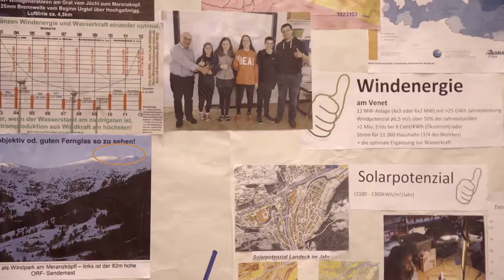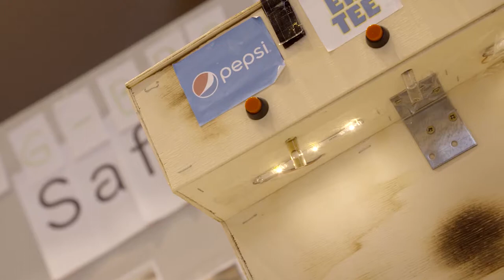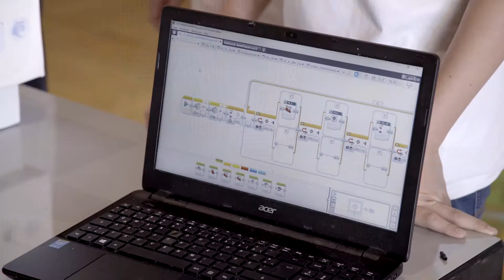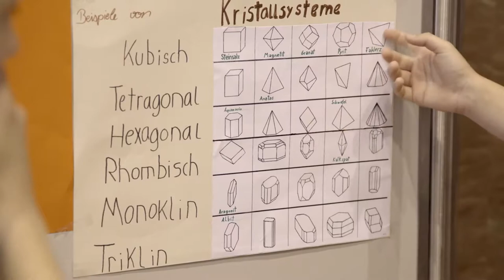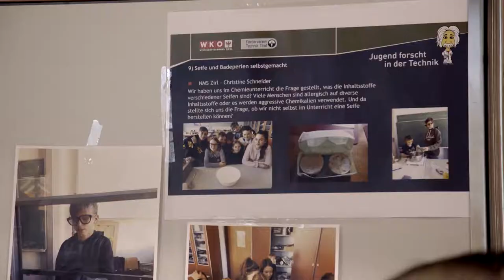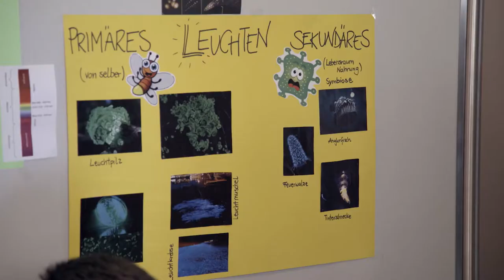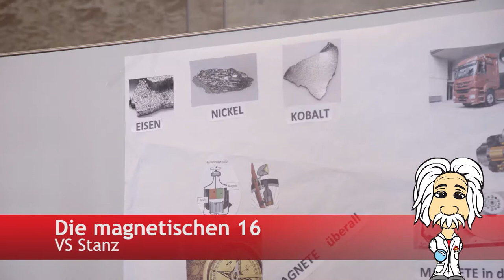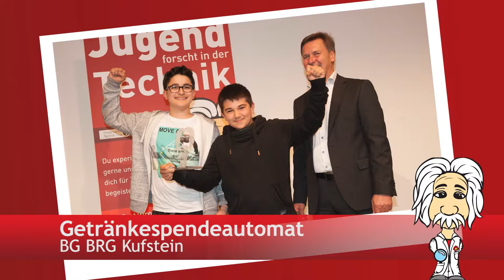Jugend forscht in der Technik 2018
Der Wettbewerb „Jugend forscht in der Technik“ von Wirtschaftskammer Tirol und dem Förderverein Technik bringt jedes Jahr bei den teilnehmenden Schülern den Einstein ins Rollen. Die kleinen Alberts sind die Nachwuchsforscher der Zukunft und mit vollem Eifer bei der Sache, wenn es darum geht, ihr eigenes Können und ihr Wissen rund um die Bereiche Technik, Informatik/Mathematik, Umwelttechnik/Energie und Chemie/Physik zu entdecken und mit viel Freude einzusetzen. Mit welcher Begeisterung die jungen Forscher an ihre Experimente herangehen und voller Stolz die Ergebnisse vorstellten, konnte das interessierte Publikum bei der Abschlussveranstaltung des Wettbewerbs am 17. Mai, im Haus Marie Swarovski, in Wattens erleben.